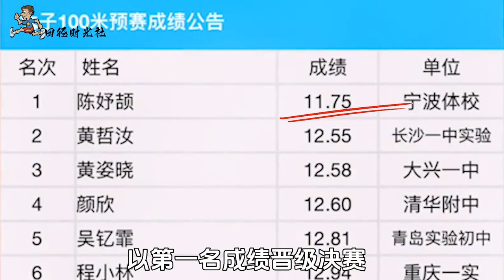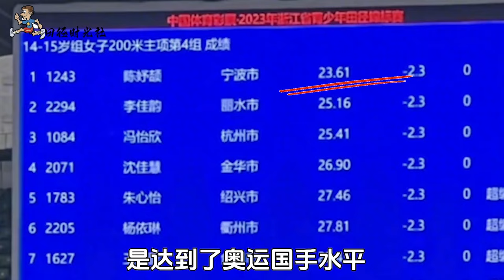14岁田径天才女孩横空出世！百米跑出11秒57惊动体育总局，直言这就是奥运会的苗子！【田径时光社】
14岁田径天才女孩横空出世！百米跑出11秒57惊动体育总局，直言这就是奥运会的苗子！【田径时光社】